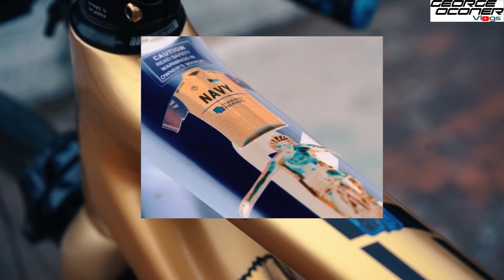Top 10 na ahon na mahirap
10 ahon na mahirap na na experience ko sa karera